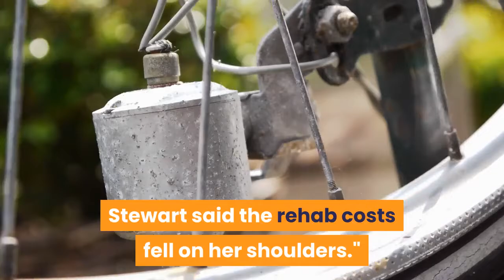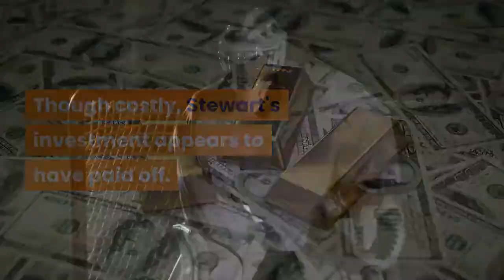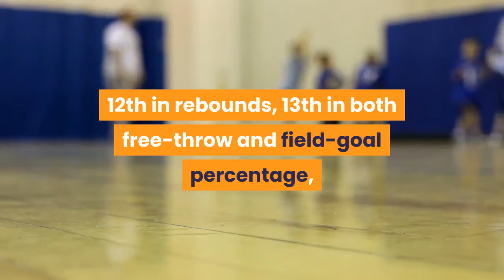WNBA superstar Breanna Stewart revealed that she spent more than $30000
One of the WNBA's biggest stars made quite an investment to return to the hardwood after suffering a devastating injury overseas. Breanna Stewart dribbles up court while playing a game for USA Basketball. AP Photo/Wade PayneAfter earning league MVP honors and leading the Seattle Storm to a championship during the 2018 WNBA season, Breanna Stewart tore her Achilles tendon while playing for her Russian club, Dynamo Kursk, the following spring. The timing and severity of the injury meant that the two-time All-Star would miss the entire 2019 WNBA season while recovering from surgery. While she acknowledged that Dynamo Kursk paid for her surgery, Stewart said the rehab costs fell on her shoulders.''Getting hurt overseas in Russia, the club paid for my surgery and stuff like that, but the rehab was mine, '' Stewart said. ''And where I chose to rehab, and I was in LA in an Airbnb and all that — it adds up. ''''But at the same time, I wouldn't do it any differently, '' she added. Breanna Stewart (right) embraces Seattle Storm teammate Sue Bird. AP Photo/Elaine Thompson, FileIn a special segment aired on ABC during halftime of the Storm's game against the Connecticut Sun on Sunday, ESPN's Holly Rowe delved into Stewart's rehab process. Between ''pilates, yoga, individually-tailored workouts, nutrigenetic diet planning, equipment'' and more, Rowe reported that the 25-year-old star shelled out more than $30, 000 of her own money to get her recovery right. Though costly, Stewart's investment appears to have paid off. The 6-foot-4 forward has dominated the WNBA since returning to the league to start the 2020 season, and it may be enough to lead her to another league MVP finish. Her 18. 9 points per game is fourth-most among players in the ''Wubble'' at IMG Academy in Bradenton, Florida. Stewart also ranks fourth in blocks, eighth in steals, 12th in rebounds, 13th in both free-throw and field-goal percentage, and 16th in assists across the entire WNBA while leading Seattle to a league-leading 10-1 record — tied for the team's best start in franchise history. Elaine Thompson/AP Images''In my first game back I felt great, '' Stewart said. ''That's the thing. I feel great. My body feels great. I have this new Achilles and now it's just time for me to go out and play and have fun. ''''What I'm the most proud of is just the fact that I think I'm better now than I was before, '' she added.